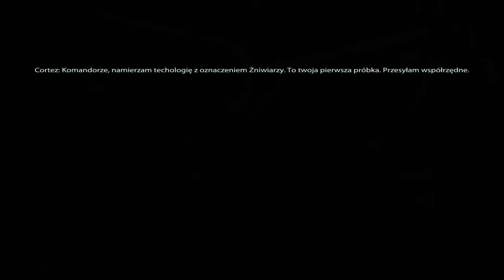Zagrajmy w Mass Effect 3 na ślepo cz 20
Poziom Trudności: Twardziel
Klasa Postaci: Szturmowiec